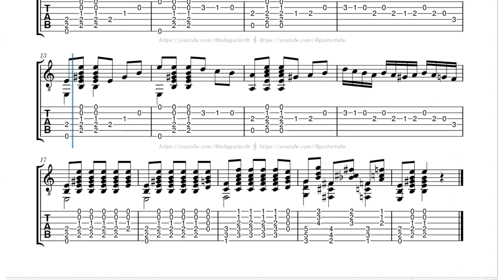Malagueña | Popular | José Antonio García | TAB